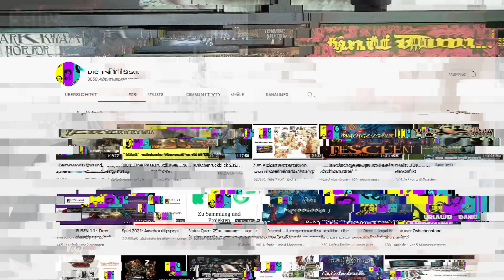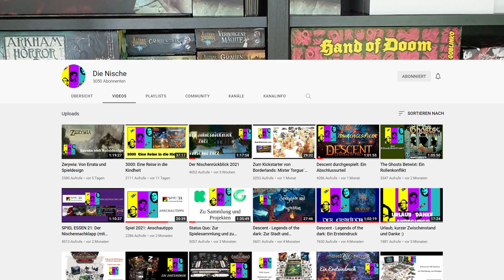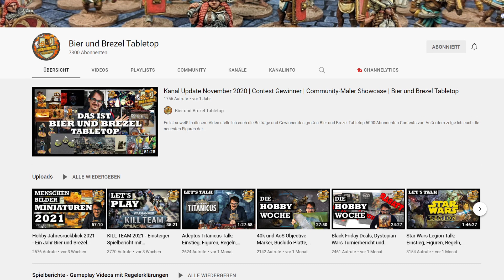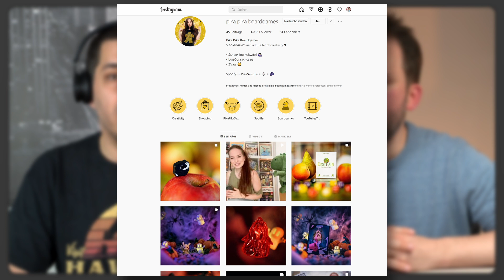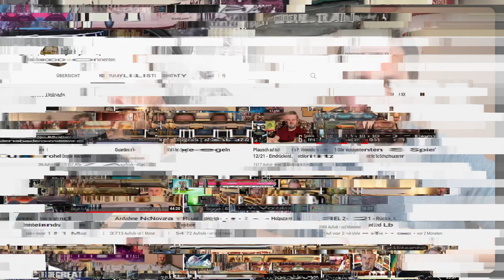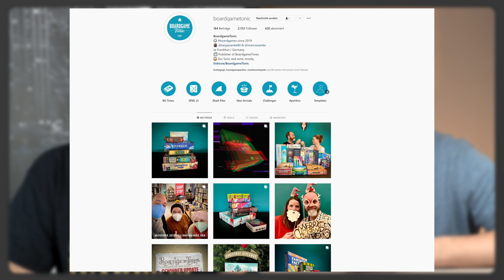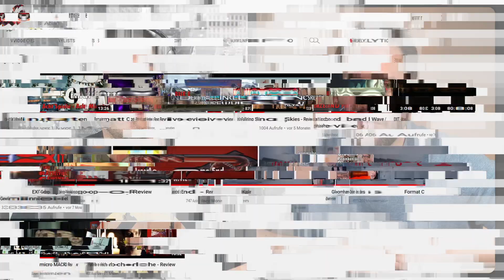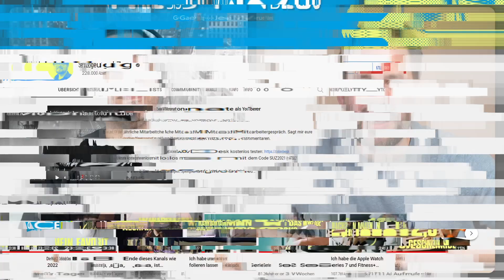Verrückt 😍 20.000 x Danke 🙏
Wow so viele neue Zuschauer und auch treue Fans. Wir freuen uns sehr und sind voller Tatendrang.

Das Gewinnspiel beginnt am 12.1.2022 und endet am 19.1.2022 um 23 Uhr 59 Uhr.